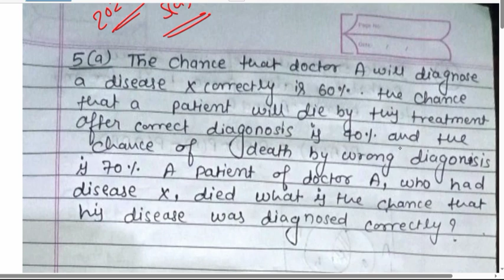Math PYq 2020 Q.no 5(a)&(b ) 3rd sem ( 100312) B-tech BEU#